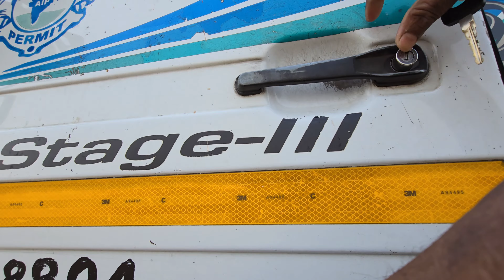Aaj Trailor Dharmendra Chalayega 😊 !! Sultanpur To Kolkata Ka Trip Complite Hua !!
lunch in truck
journey with truck driver
Aaj chicken Banega
travelling in truck
Aaj chicken curry banega
Making chicken curry
Truck driver chicken kaise banate hai
10 k ki Khushi me Aaj chicken curry banega
Truck driver ka zindagi kaisa hote hai
Pankaj Maddeshiya vlogs
pankaj Maddeshiya vlogs ka new video
journey with indian truck driver vlog
All day with indian truck driver vlog
cooking insaid the truck
truck driver life
road life
truck life
driver life
Aaj mutton Banega banega
Aaj truck me aalu Gobhi ka sabji banega
Truck life in India